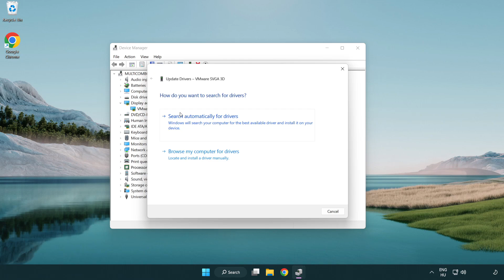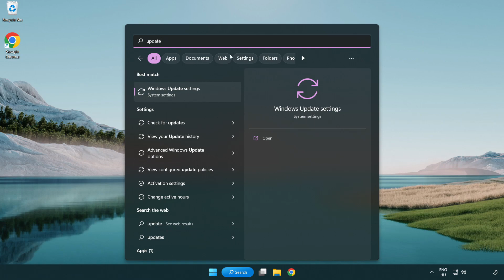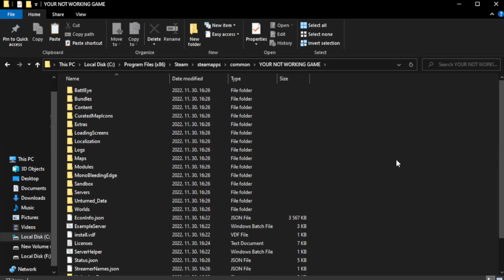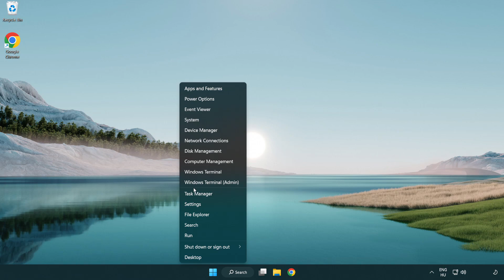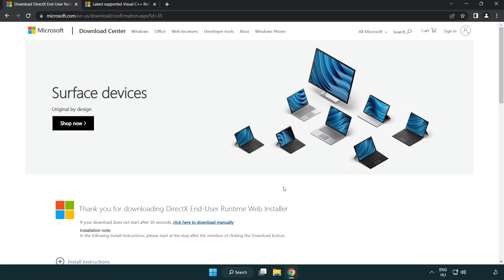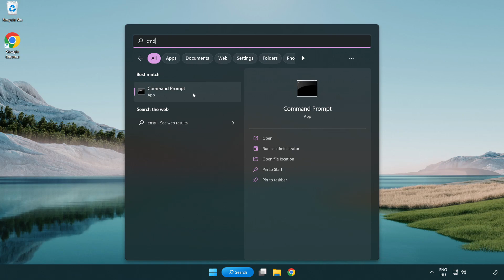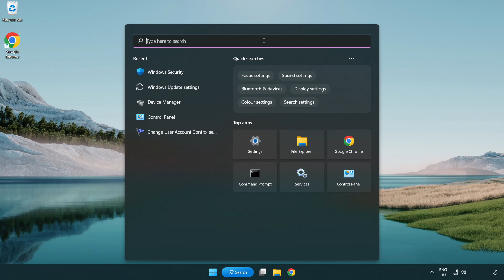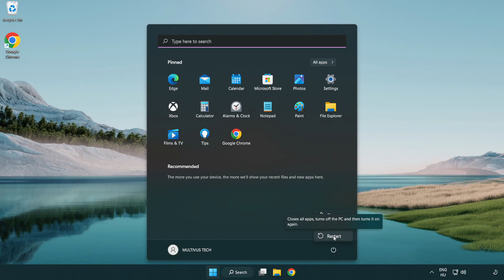FIX Sniper Elite 3 Crashing, Freezing, Not Launching, Stuck & Black Screen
I'm going to show How to FIX Sniper Elite 3 Crashing, Freezing, Not Launching, Stuck & Black Screen